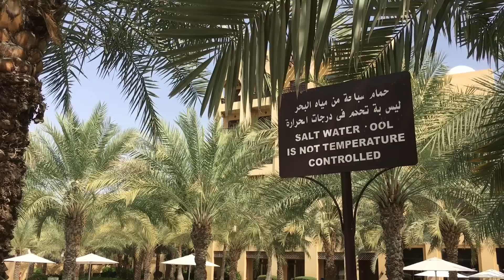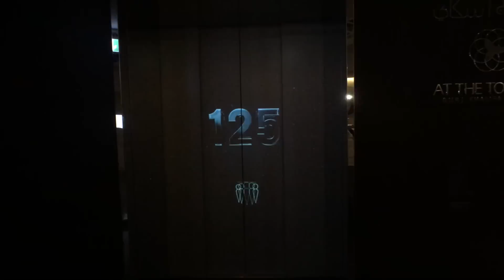Dubai Atlantis Hotel Waterpark Vlog - WASSERRUTSCHEN ACTION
Das Dubai Atlantis Hotel the Palm ist ein richtiges Highlight, auf das ich 13 Jahre gewartet haben. Mein Vlog zeigt euch, was ich da so erlebt habe.

Gute Produkte bekommen Empfehlungen, schlechte werden kritisiert. So bist du im Dschungel der Drogerien und Produktneuheiten immer bestens informiert.

Schnittprogramm: Final Cut Pro X